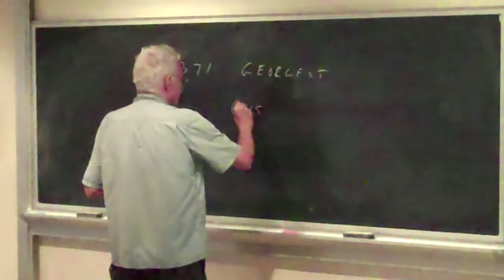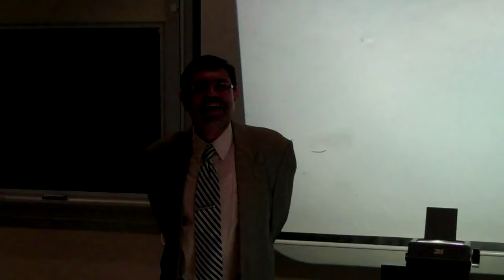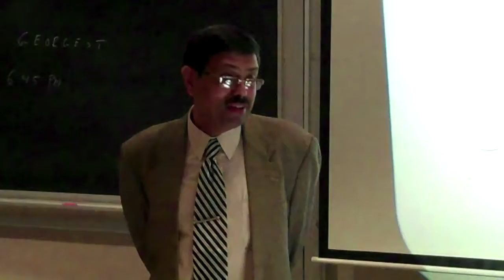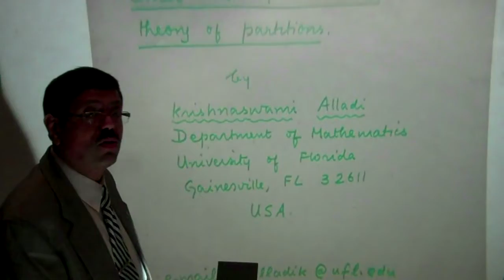Some new companions to Euler's pentagonal numbers theorem part1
Date: September 23, 2010
Speaker: Krishnaswami Alladi, Univeristy of Florida
Title: Some new companions to Euler's pentagonal numbers theorem
Abstract:
         We will deduce two new companions to Euler's celebrated
Pentagonal numbers theorem from partial theta identiities of
Ramanujan and Andrews. These companions are acttually stronger
in the sense that they can be refined by the introduction of a
parameter a. The cancellation by parity split is just as strong
as in Euler's theorem even with the parameter a, but for these
companions the role of the pentagonal numbers is replaced by the
squares. It is amazing that even though the weights in the two
companions are different, their sums are the same, and so the
cancellation and the resulting lacunarity are identical.
Finally, from another identity in Ramanujan's Lost Notebook, we
will deduce one more companion to Euler's theorem, this one
involving twice the pentagonal numbers. We will show how these
companions are connected to various fundamental results in the
theory of partitions and q-hypergeometric series. The talk will
be accessible to non-experts.